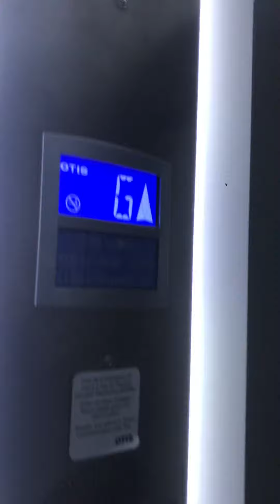Otis Gen2 Elevator At The TK Maxx Lisburn